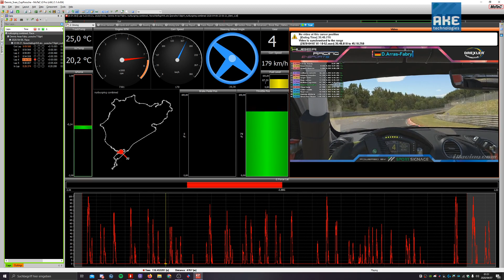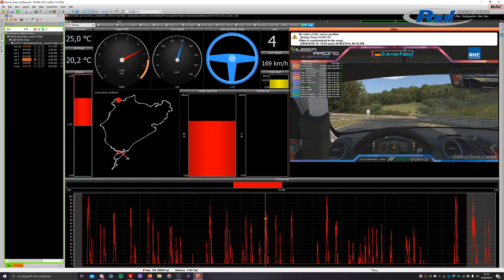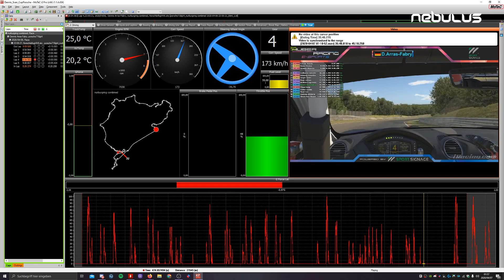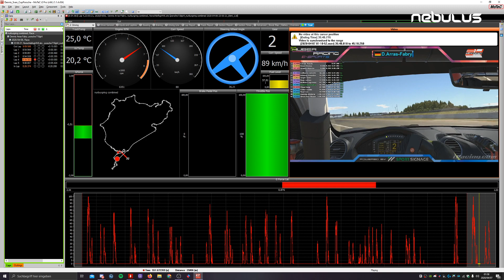Cayman GT4 | Nordschleife 24h Layout | Iracing | Huber Racing e-sports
How i drive the Norschleife withe MOTEC Overlay.
The Lap isn't perfekt (The first corner is perfekt ! i know it :D) but i think it can help other people for the 24h Iracing NBR Race
If u like it, LIKE IT !

Stay safe at Corona times
for setup Questinens send me a pn =)
I dont send my set !
but i will be help !